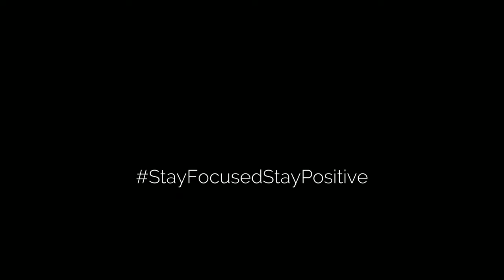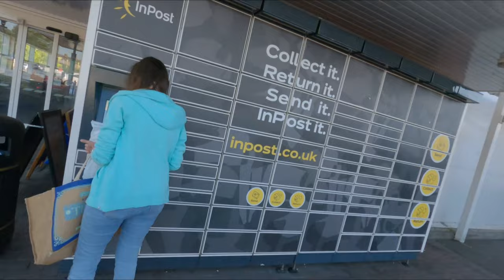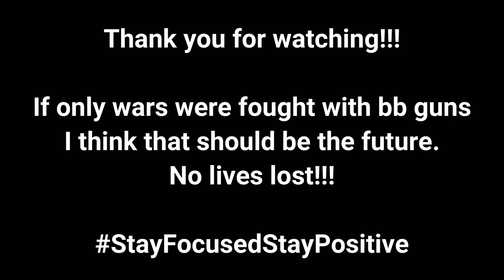Mr Magpie!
What a day. I think it had a little bit of everything. The weather was poor then it was great. The vibe was high then it was low. Life, death work and play. I don't lie when I say 'The Madness Is Real'. I also don't think this title could be anymore fitting. Maybe I was a magpie in a past life.